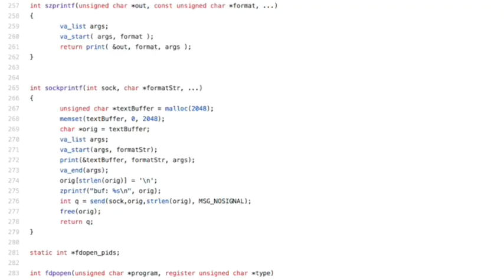Key Takeaways from the CenturyLink 2018 Threat Report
Mike Benjamin, head of the CenturyLink Threat Research Labs, explains how botnets remain a persistent cyberthreat and highlights key findings from CenturyLink's 2018 Threat Report.

Why Gafgyt is a more pervasive cyberthreat than Mirai - 00:53